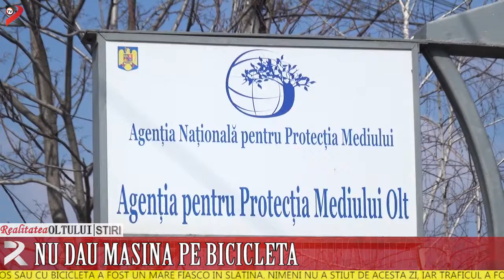Nu dau mașina pe bicicletă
Ziua mesului pe jos sau cu bicicleta a fost un mare fiasco în Slatina. Nimeni nu a știut de acestă zi, iar traficul a fost același ca în fiecare zi, o aglomerație totală.